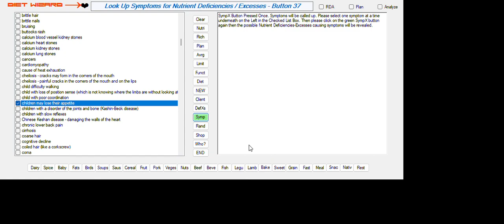CHILDREN MAY LOSE THEIR APPETITE.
VITAMIN A1 (RETINOL) EXCESS